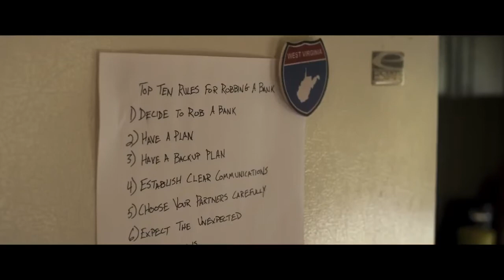Logan Lucky - International Trailer | Adam Driver, Channing Tatum, Riley Keough, Daniel Craig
Logan Lucky International Trailer | Starring Adam Driver, Channing Tatum, Riley Keough, Daniel Craig, Seth MacFarlane, Katie Holmes, Hilary Swank, Katherine Waterston, Sebastian Stan, Jesco White

Two brothers attempt to pull off a heist during a NASCAR race in North Carolina.
Writer: Rebecca Blunt